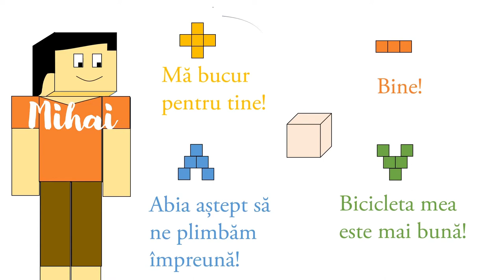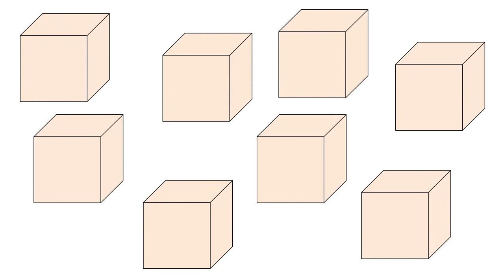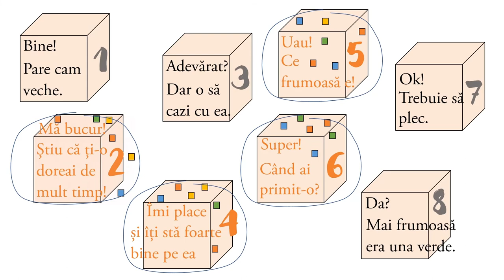O veste de poveste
Resursa prezintă un scenariu asemănător jocului Minecraft unde personajul Mihai dorește să construiască o relație de prietenie cu personajul Alex. Pentru aceasta are nevoi să creeze ”blocuri de prietenie” utilizând rețeta unui feedback pozitiv și activ, folosind un model propus de Shelly Gable.
Jocul integrat în cadrul resursei solicită identificarea celor 4 forme de feedback pozitiv și activ din 8 variante oferite.